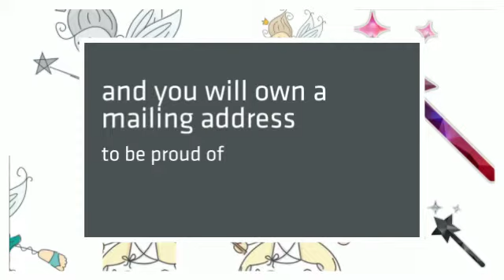Virtual Office Address in Norwich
Virtual office and mailing address in Norwich.  Mail fowarding